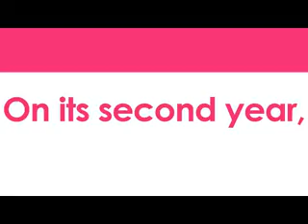2nd hbc National Makeover Day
After the success of its first National Makeover Day last year, hbc, together with almost 200 hbc stores in the Philippines, will be celebrating the second National Makeover Day on June 11 to 13, 2015. Join the biggest beauty revolution in the country and say YES to a beautiful change!